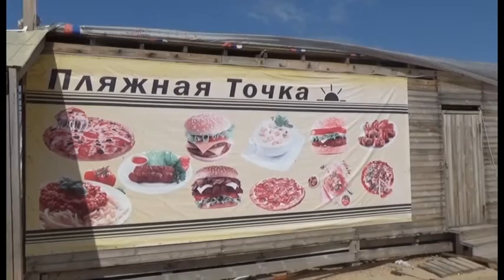В селе Витязево снесли два незаконно возведенных кафе